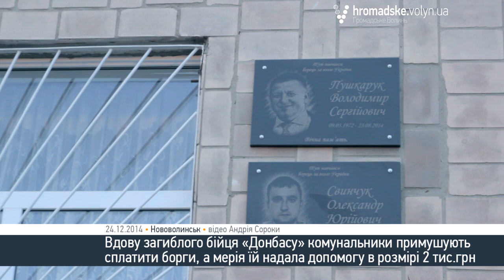Вдову загиблого бійця "Донбасу" комунальники примушують сплатити борги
Удову героя нововолинські чиновники лякали судом за комунальні борги, а у середу навіть викликали до виконкому на відповідне засідання комісії.

За кілька днів перед тим у центрі міста врочисто відкрили меморіальну дошку на честь загиблого бійця "Донбасу" Володимира Пушкарука.